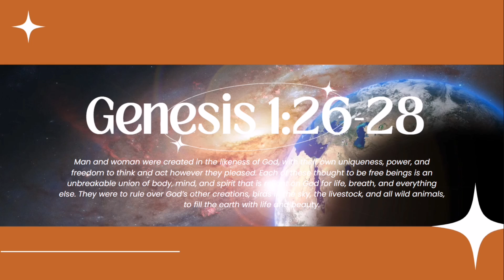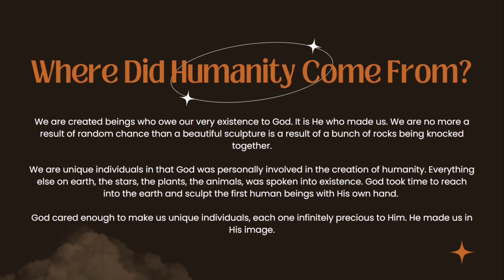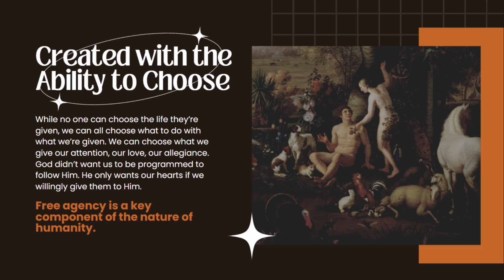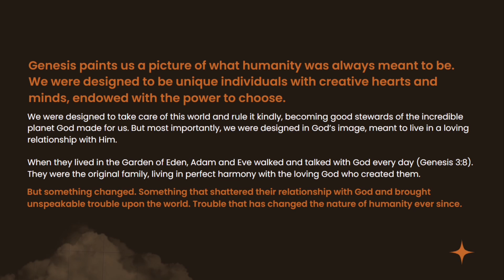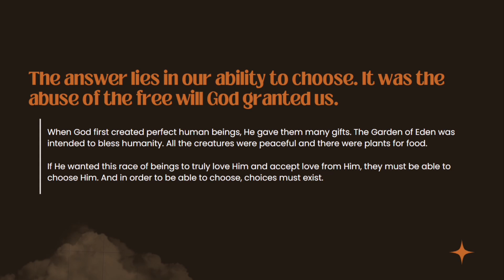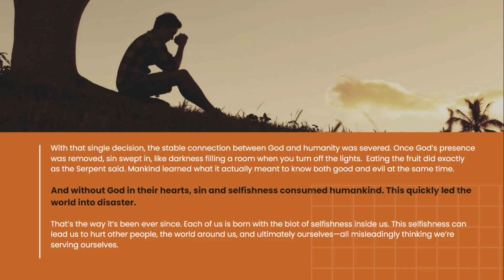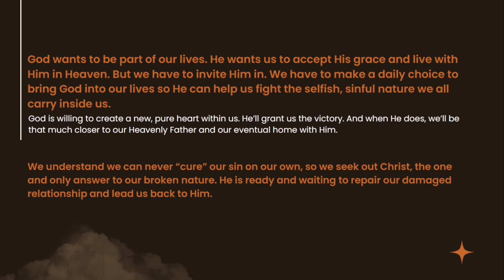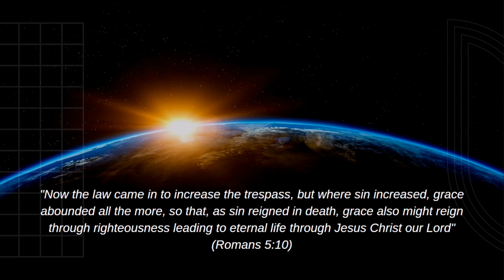Nature of Humanity - Christian Doctrines Lecture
This is for our Finals presentation of our Christian Doctrines course. May this video also serve as a religious educational source for you.

Reporters:
Alora Cabiling
Kristina Mikaella Vidal

Christian Doctrines Teacher:
Dan Namanya